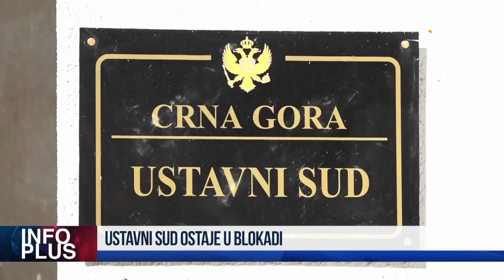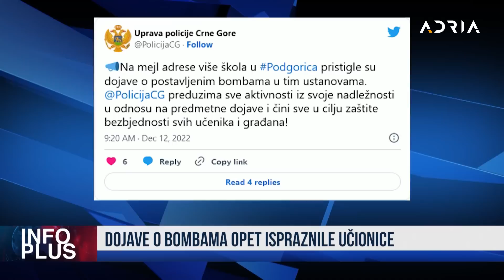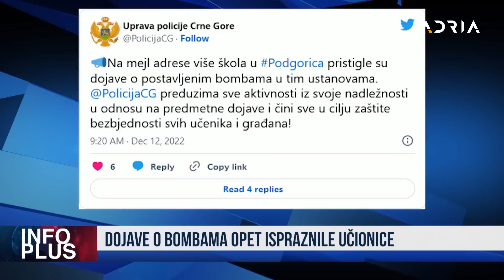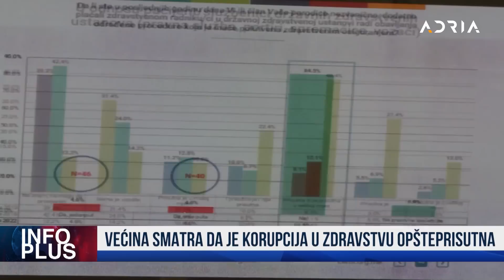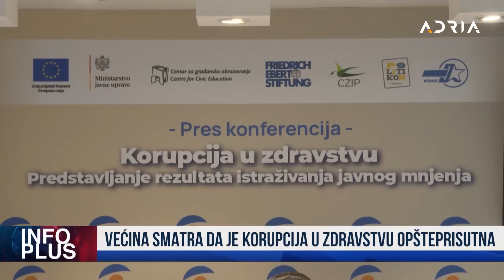INFO PLUS PROTEST ZBOG ĐUKANOVIĆA ABAZOVIĆ: DOJAVE O BOMBAMA FOLKLOR DPS-A